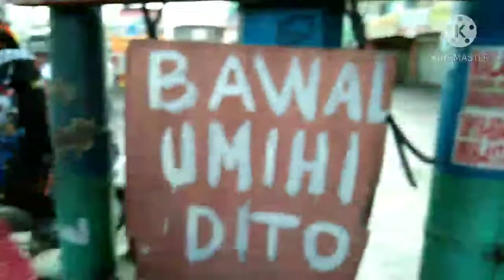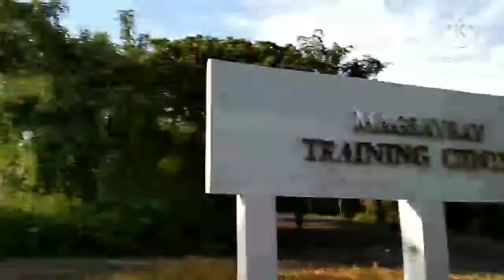Seaman inabot Ng trapik sa tanza cavite papuntang training site